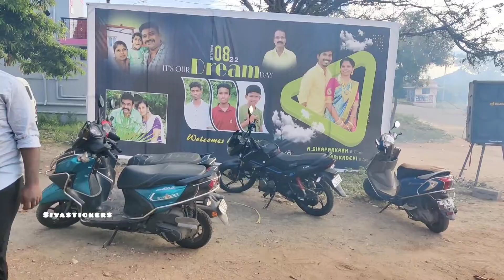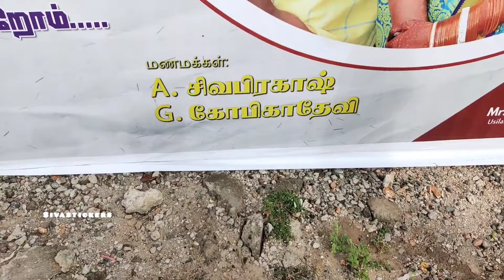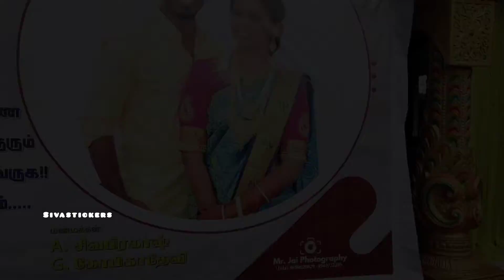udumalpet sivastickers Marriage sivaprakash-gobika Devi wedding